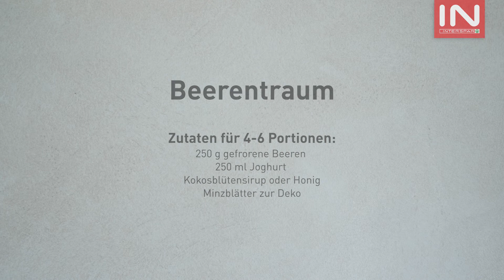Beerentraum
An heißen Sommertagen gibt es doch nichts Besseres als ein fruchtiges Eis. Mit dem einfachen Rezept im Video kannst du dir deine Erfrischung ganz einfach selbst machen – kalorienarm mit Joghurt.